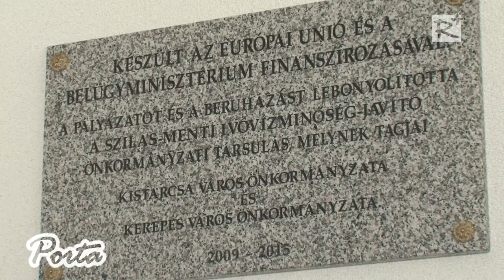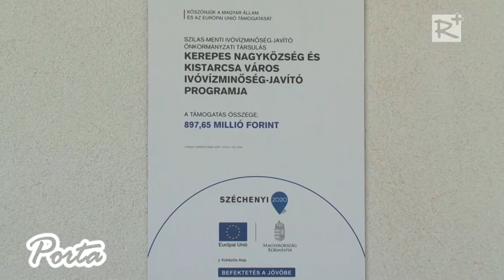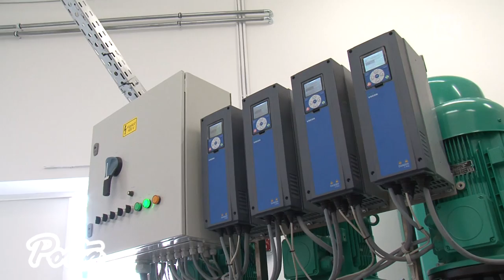Tiszta víz Kistarcsán és Kerepesen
Kerepes és Kistarcsa városok Ivóvízminőség-javító programjának ünnepélyes zárórendezvényén adták át a felújított Vízmű épületét valamint ezzel együtt az új vízvezetékrendszert 2015. július 15-én Kerepesen. A beruházás megvalósulása jelentős eredmény, hiszen a próbaüzem után mindkét településen megszűnhet majd a csecsemővíz osztás, valamint remélhetőleg nem fog többé problémát okozni a víznyomás akadozása sem.
Az átadás után a résztvevők megismerhették az új épület és vízvezetékrendszer műszaki felépítését, illetve az új víztisztító technológiát.